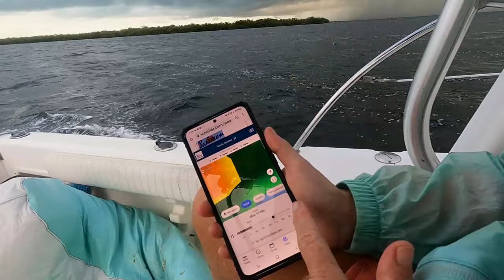SANDBAR LIFE ISLAMORADA FL KEYS - MASSIVE BOAT PARTY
Islamorada Memorial Weekend 2022! No Place for Kids.
Not for families.